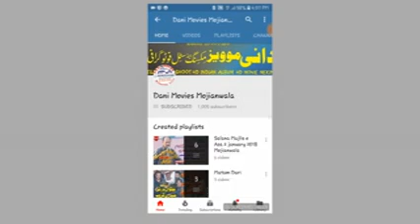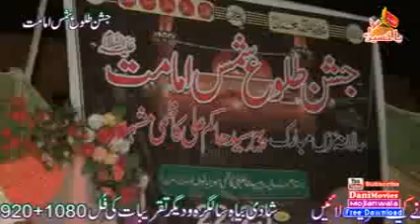Zakir Asif Kamal Haider Sargodha 23 Rajab 2018 Mojianwala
Welcome To The My Official Chaanel
Dani Movies Mojianwala
Thanks??For??Watching

Other PALYLISTS \Video/Link

Dailymotion.com
Danimovies